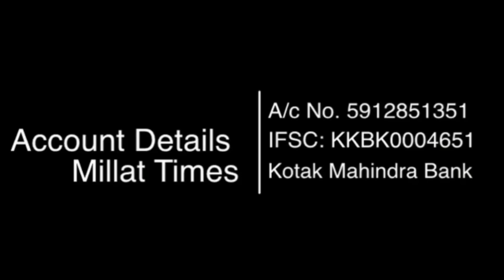Karnataka में बीजेपी के कई नेताओं को जाना पड़ेगा जेल, हिजाब से हटेगी पाबंदी। Millat Times